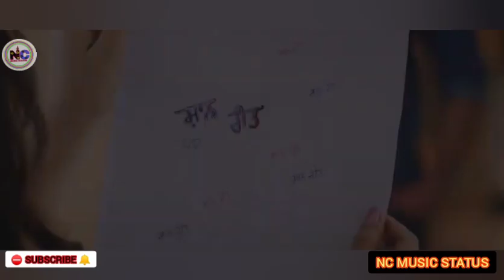Rabb Sajna WhatsApp Status| Zakhmi|Roshan Prince|Rabb Sajna new song |NC MUSIC STATUS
Song-Rabb Sajna WhatsApp status
Acter-Zakhmi
Roshan Prince
Dev Kharoud
My channel -NC MUSIC STATUS